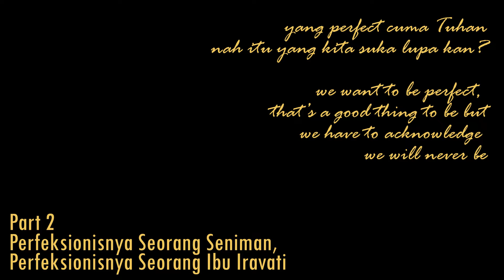Part 2: Perfeksionisnya Seorang Seniman, Perfeksionisnya Seorang Ibu Iravati